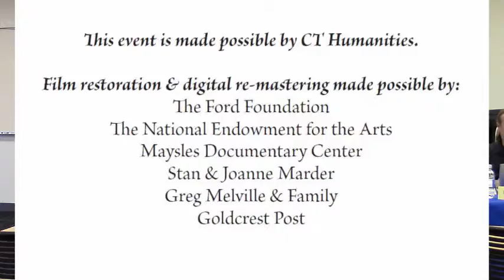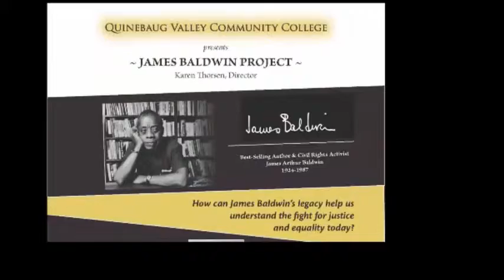Danielson Baldwin Panel Discussion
QVCC Baldwin project panel discussion: "How can James Baldwin's legacy help us understand the fight for justice and equality today?"